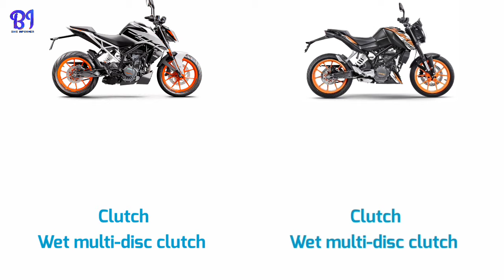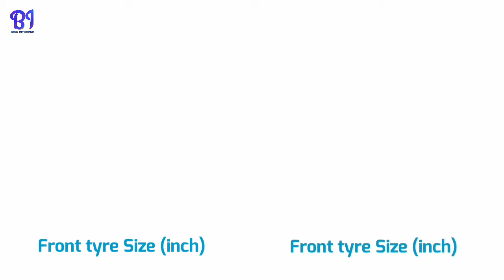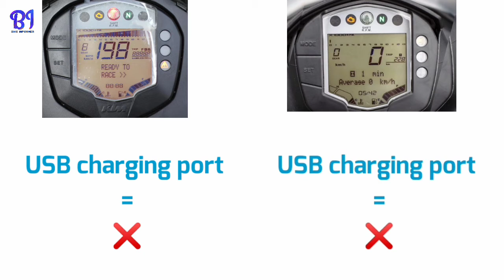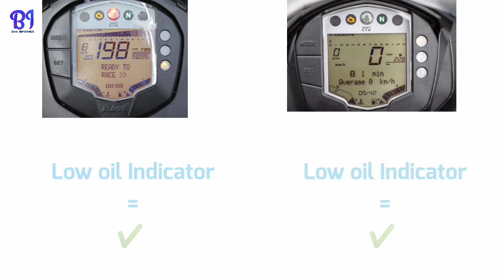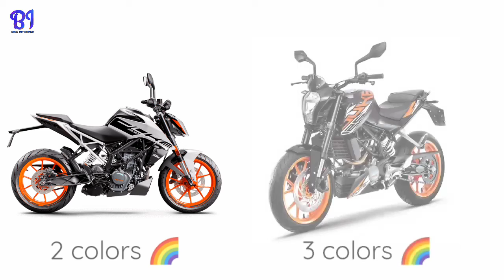Duke 200 bs6 VS Duke 125 bs6 _DETAILED COMPARISON_MILEAGE_TOP SPEED_PRICE_BIKE INFORMER